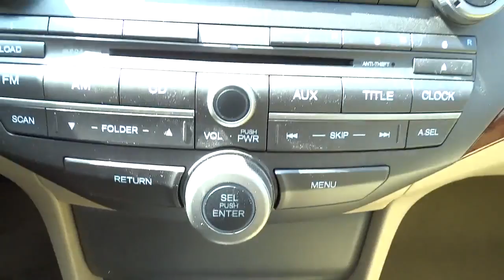2012 Honda Accord Used, San Antonio, Austin, Houston, Boerne, Dallas, TX H143119B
2012 Honda Accord
2012 Honda Accord 2.4 EX - Stock#: H143119B - VIN#: 1HGCP2F75CA097236

Gunn Honda
14610 IH-10 W

CARFAX 1 owner and buyback guarantee!!! This Sedan has less than 28k miles!! Great safety equipment to protect you on the road: ABS Traction control Curtain airbags Passenger Airbag Daytime running lights...How tempting are all the features on this 2012 Honda Accord 2.4 EX: Power locks Power windows Sunroof Auto Air conditioning...